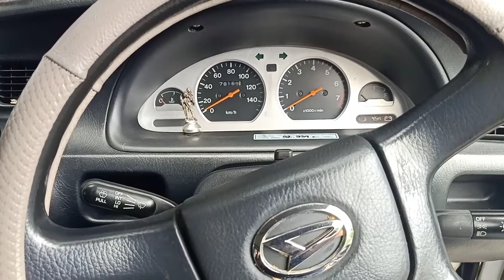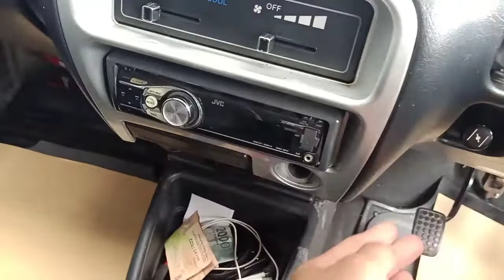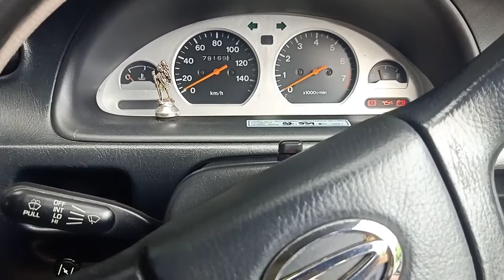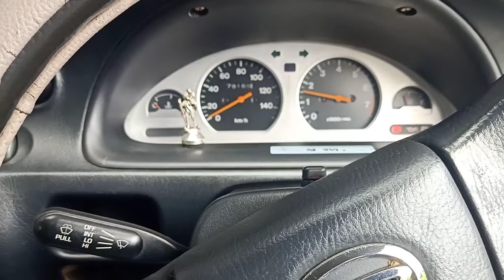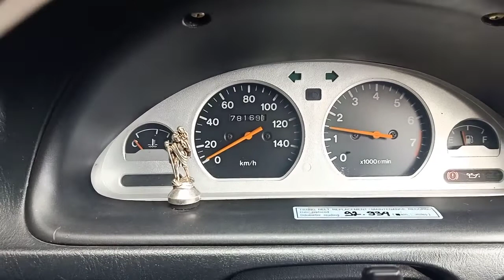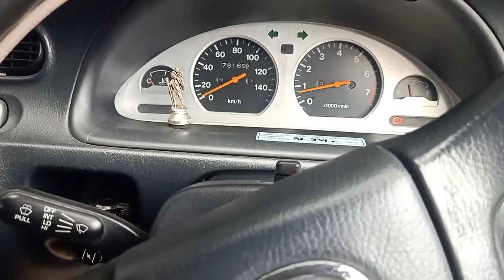CarVlog. Cara menghidupkan mesin mobil Daihatsu Espass (karbu) pd saat dingin/lama tdk digunakan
Berikut adalah cara bagaimana menghidupkan mesin Daihatsu Espass (Karburator) yang sudah agak lama nggk dihidupkan/kondisi dingin. Trimksh sdh menonton, semoga bermanfaat. Apabila anda menyukai video ini silahkan acungkan jempol anda ke atas. Sehat, sukses mulia selalu untuk kita semua. Aminnn.